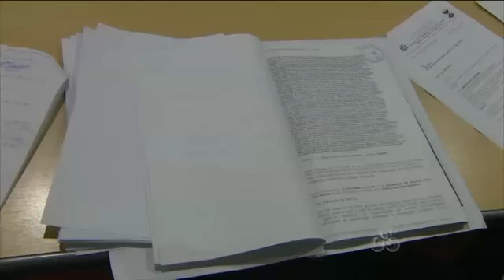Parte de quadrilha suspeita de vários roubos a lojas e distribuidoras foi presa, em RO